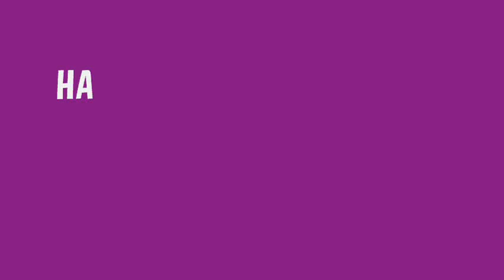バイオハザード 4 改造ゲーム「ハンドガン型マグナム」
HAND GUN STYLE MAGNUM

This video is the modification that the MAGNUM is changed shape to HAND GUN.
The operation character is Venessa which was downloaded from MOD site in Chaina.And I also have modified this character can be use for Main Story.
So that it be able to use all of Leon's weapons.
This video was getting of the request from the viewer.

この動画は、MAGNUMをハンドガンの形に改造したものです。
操作キャラクターは中国のＭＯＤサイトからダウンロードしました「Venessa」(というらしいです)です。
このキャラクターを本編でも支障なく使用できるように更に改造していますので、レオンの武器全てが使用可能になりました。
また、この動画は視聴者の方からリクエストを戴いたものです。